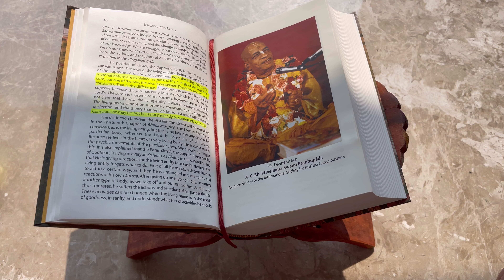Dussehra shopping vlog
Hey,
This is TANISHQ LYAGANNAGARI, I am a Travel Photographer and a content  creator.

GEAR USED:- IPHONE 11 PRO MAX, IPHONE 12 PRO MAX, SONY A7M4

WILL BE MUCH ACTIVE ON INSTAGRAM,

USERNAME :- Tanishq_l

USERNAME :- Tanishq lyagannagari

USERNAME :- Lyagannagari